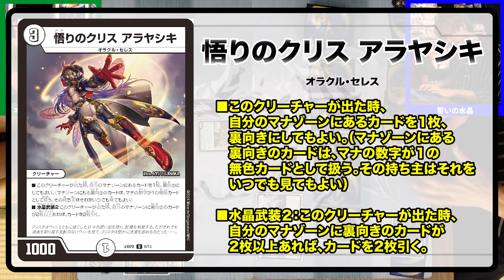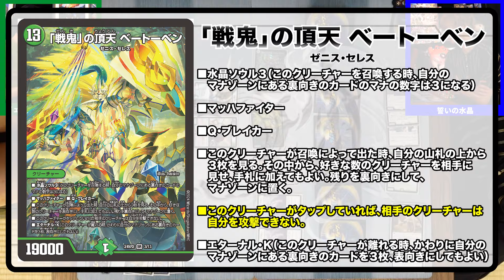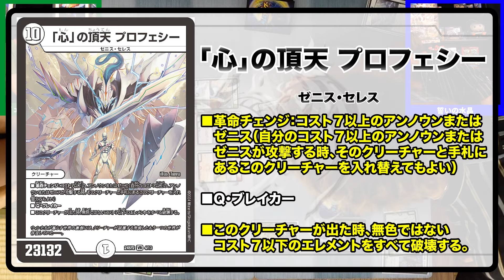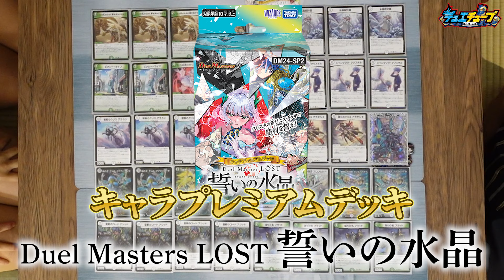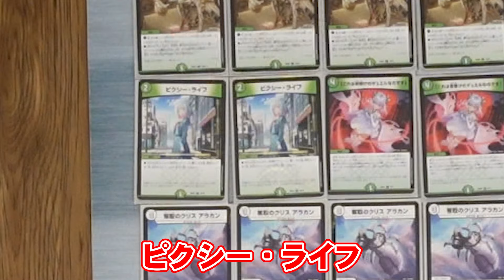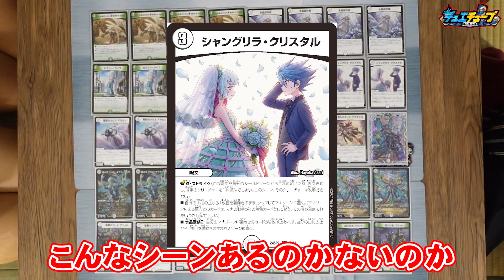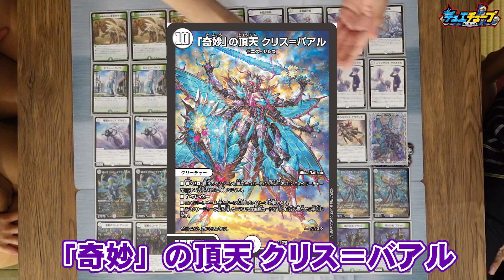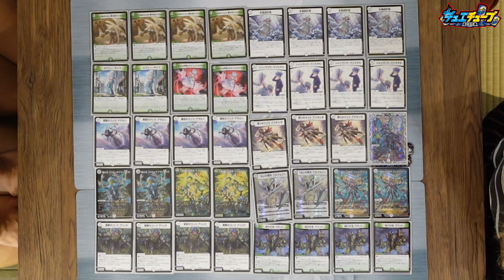【初公開】カードリスト全公開！『デュエル・マスターズLOST 誓いの水晶』 最速対戦！！まさかのウィン君役の声優 鵜澤正太郎さんも参戦だ！【デュエマ】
10月5日発売！キャラプレミアムデッキ『デュエル・マスターズLOST 誓いの水晶』！
このデッキで最速対戦！ウィン君役の声優 鵜澤正太郎さんも参戦だ！！